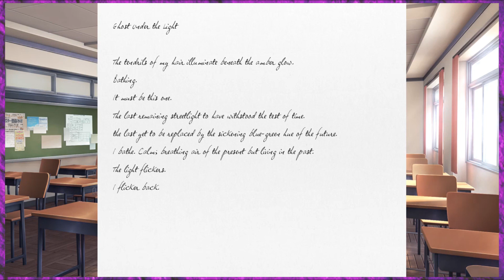Monika the Duck - Doki Doki Literature Club - Part 2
The fowl conspiracy behind Monika's motive...